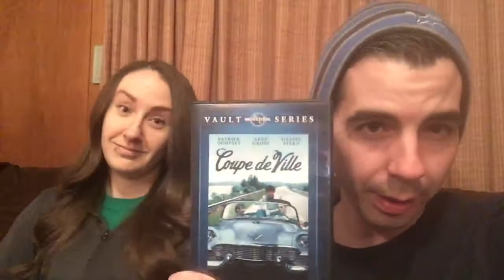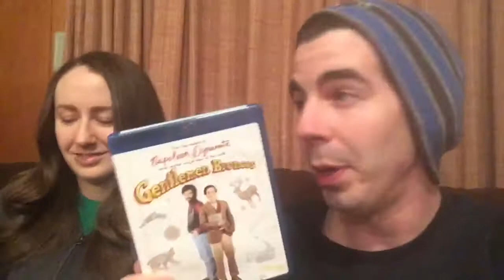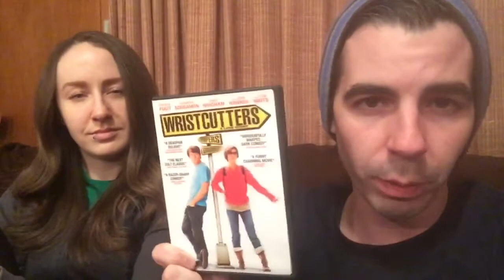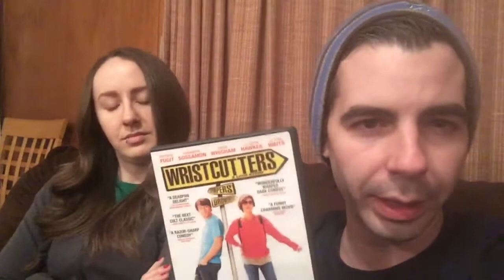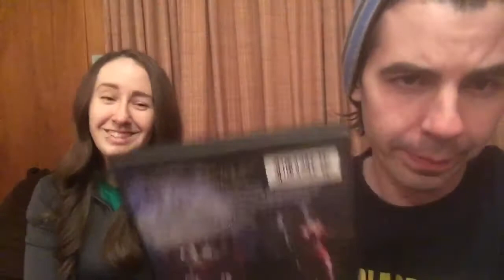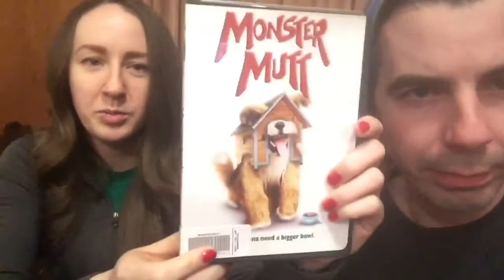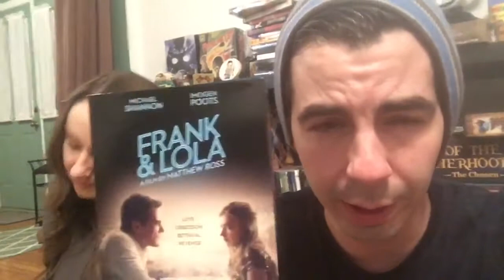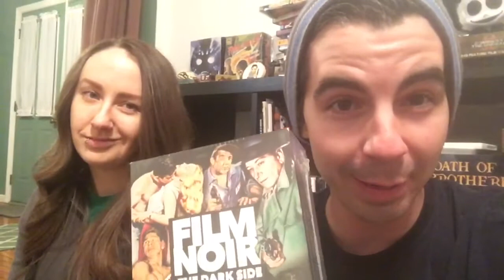The Louis Switcher Show "Meet Me in Pittsburgh"